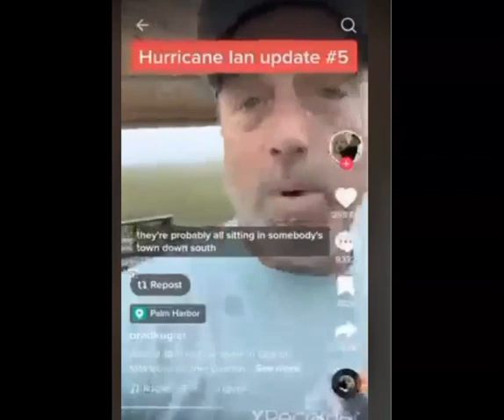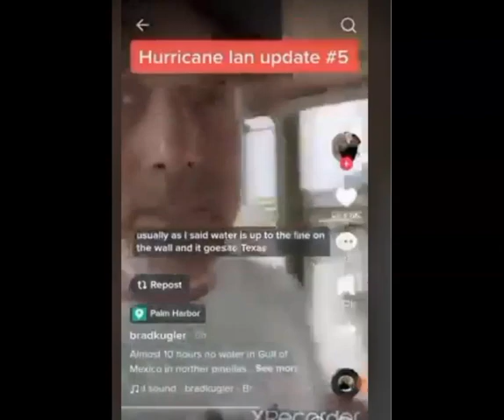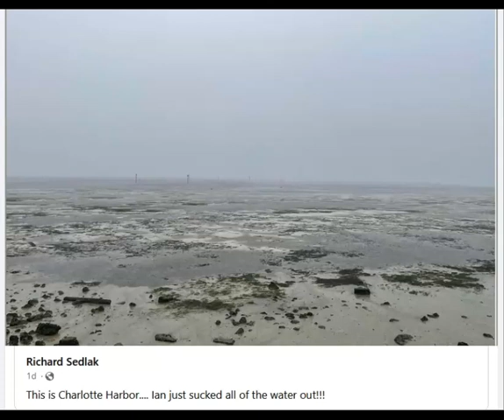Massive Geoengineering Attack on Florida...Massive Sucking the Water out of the Gulf of Mexico